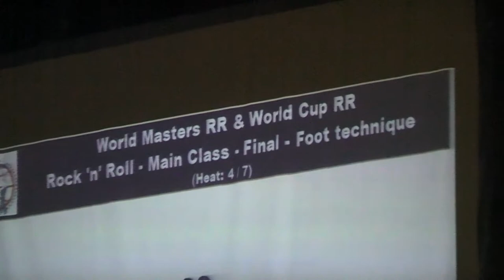TARCZYLO Jacek - MIADZIELEC Anna, Final - Foot technique, Rock 'n' Roll-Main Class